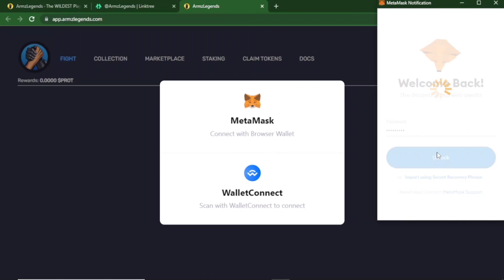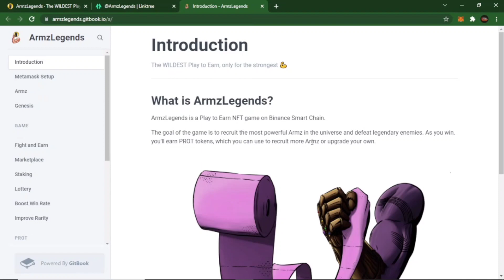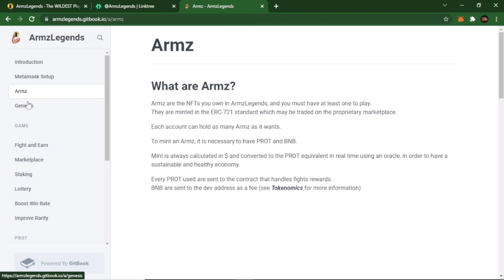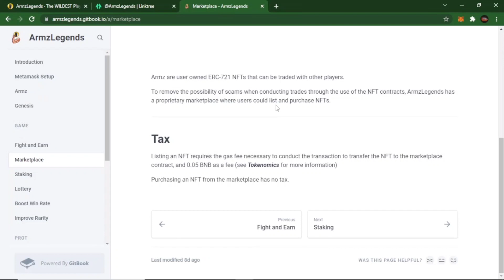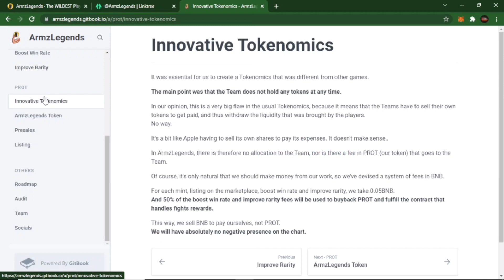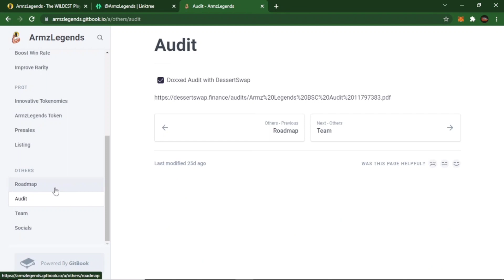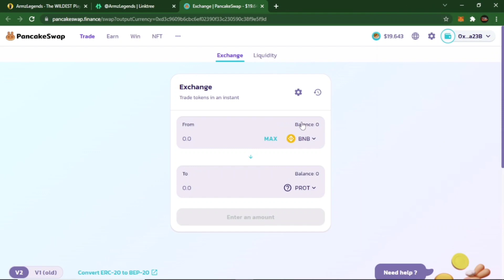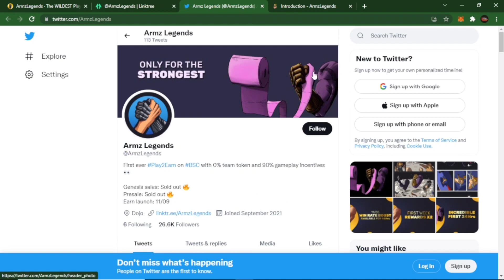Arms legend | Play to Earn NFT Game | Daily Earn PROT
All Details